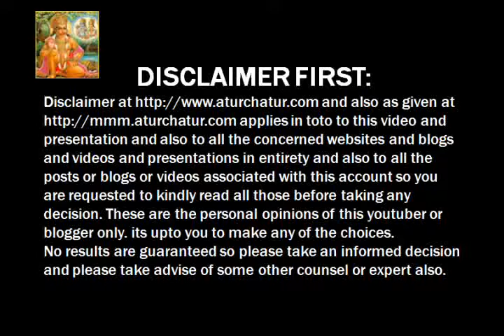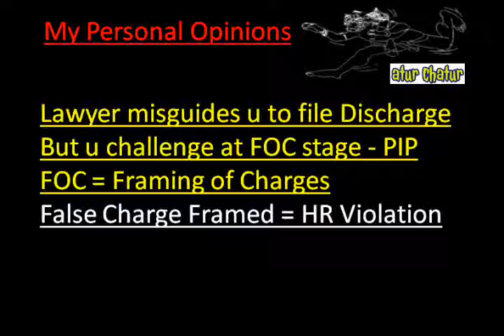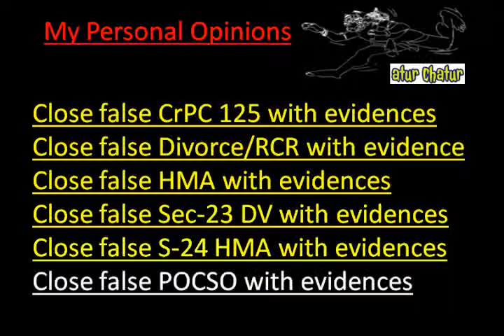Swansea Top Lawyer NRI Legal Services Best Advocates Non Resident Indian Law Firm India